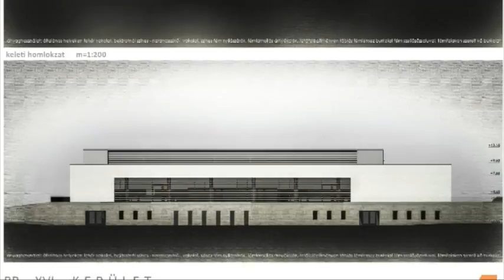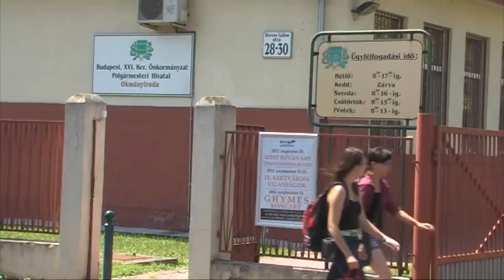Interjú Kovács Péter polgármesterrel -- 2012. július 20.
Polgármesteri interjú a sportcsarnok építészeti pályázatáról, a műfüves pályaépítésekről, a szexológus mesekönyvéről, a titkárnők gyöngyéről, a Sashalmi piac. és a Rákosi út parkolóépítéséről, és kicsit a jövőre várható változásokról...